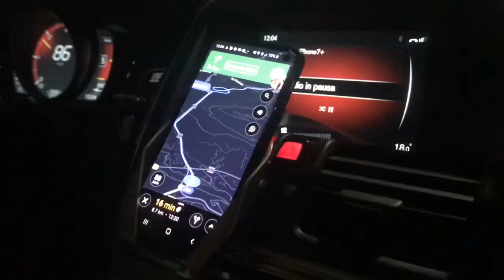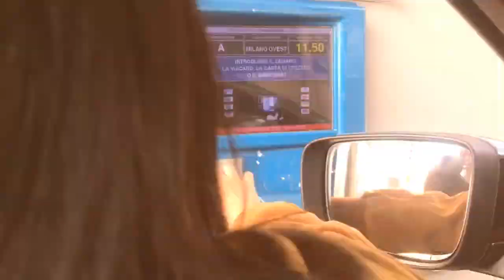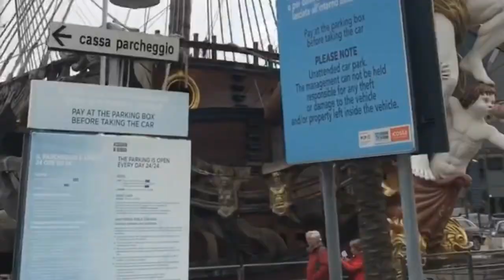ONE FINE DAY IN GENOVA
Just right before the total lockdown in Milan we were fortunate to enjoy a moment of sweet escape in Genova! Join me in touring the city of pesto and focaccia with these pals and gals!